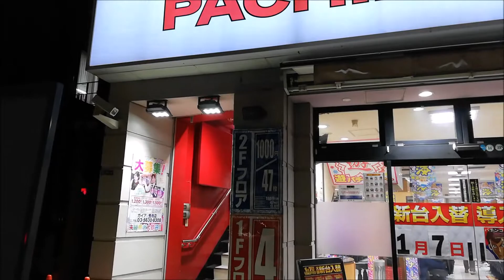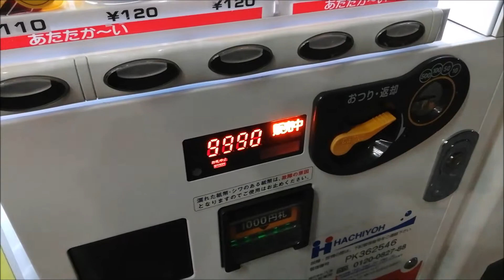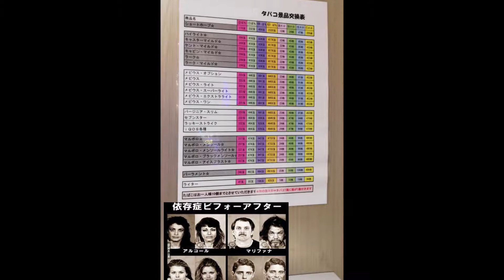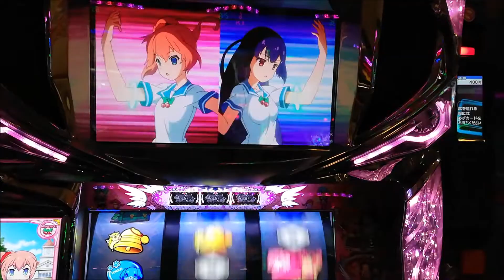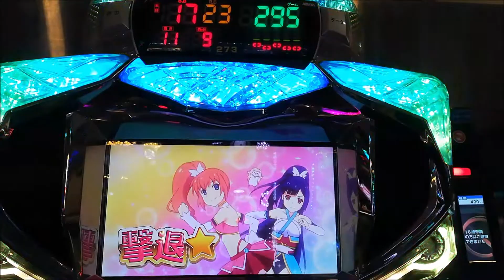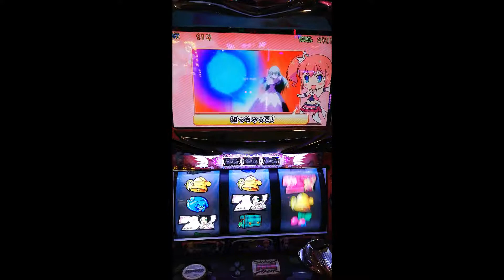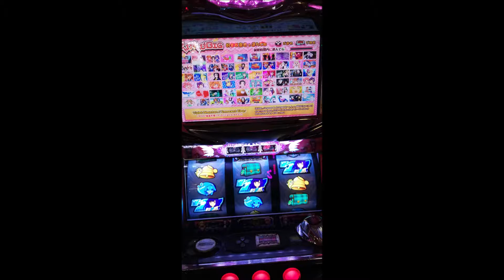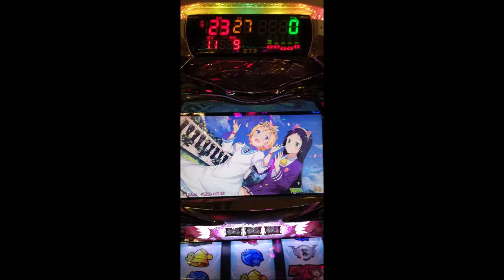ガチクズ爆走 ｽｶｲﾂﾘ真下、京成橋、押上の踏切黄昏、荒川爆走、ﾁｪﾘｰﾇ動画、源森橋 ▲200、300点ほどゲロ養分 20190114、月★HUAWEI p20Lite第２回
夜の踏切は趣がある( ´Д`)y━･~~
（φ学生まで元撮り鉄だったので血が騒ぐぜ！ᕙ( ˙-˙ )ᕗ
中華格安スマホ、★HUAWEI P20Liteを弄れる機会が出来たので
どんなモンか知りたい基本的カメラ性能確認をした。
HUAWEI P20Lite　⇒

*Before The Devil Knows You're Dead＋On And On＋Violet Phantom--Innocent Elegy

0:00　飯食って爆走ε=ε=┏(；TдT）┛
　　　隅田倉庫
0:35　スカイツリー真下
1:35　押上、浅草通り

1:55　プチ爆走ε=ε=┏(；TдT）┛
　　　風切り音と手振れが厳しい(≧д≦)

2:10　京成橋、一周ぐるりんぱ！

3:45　東武伊勢崎線（東武スカイツリーライン）
　　　押上踏切、Long黄昏( ´Д`)y━･~~

4:42　地下を通る京成電鉄
5:35　電車通過（１回目、前面爆走
7:23　電車通過（２回目、まさかの背後爆走(≧д≦)

9:13　東武曳舟、キチガイアー！(≧д≦)

9:58　荒川爆走ε=ε=┏(；TдT）┛
　　　それなりに綺麗はきれいだけど、、、
　　　風切り音が酷く手振れ補正がないので話にならない(≧д≦)

10:45　場末墓場のクソぼったくり店
　　　　チェリーヌ黄昏( ´Д`)y━･~~
　　　　雪まつりライトアップ、ゲロアツ変身アドルバトル、すみれちゃんetc、、、

20:00　ハゲ店長マジクソ('A`)ﾌｻﾞｹﾝﾅ歹ヒね!!!
　　　　帰る!!!　ε=ε=┏(；TдT）┛

20:22　地元到着、源森橋スルー(≧д≦)、戦利品（残りカス

▲200、300点ほどプチクソ養分

２０１９、４勝２敗、２分け、超絶取り切れず２回ほど

毎回こんぐらい遊ばせろや！
ヽ(`Д´)ﾉ ｳﾜｧｧﾝ!!

つづく、、、